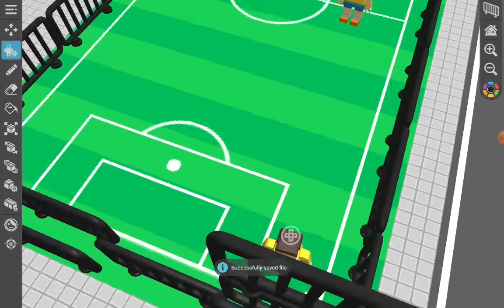draw bricks ep 14